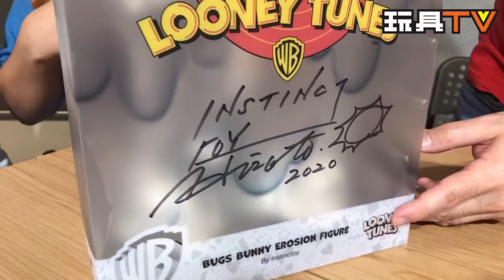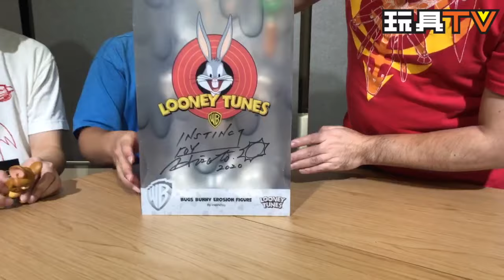「爆玩具」SOAP STUDIO × INSTINCTOY BUGS BUNNY EROSION 1st color 大久保博人 Hiroto Ohkubo 賓尼兔 Toystv Unbox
Program host/Guest: DMS, Walkermachine, David, 嘉, Elman, Toyswalker-Dick.Po, Bryan Lo